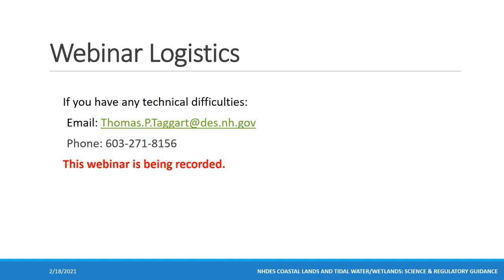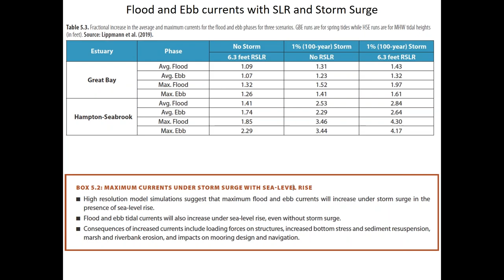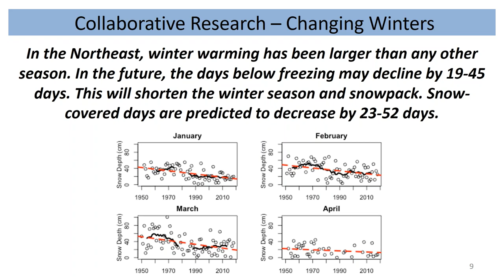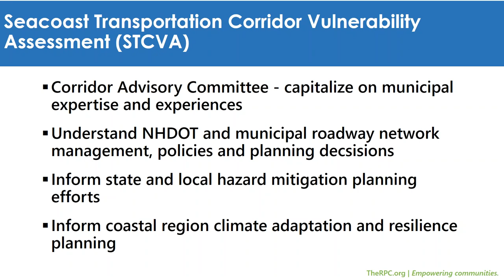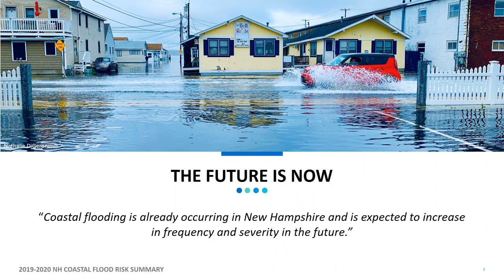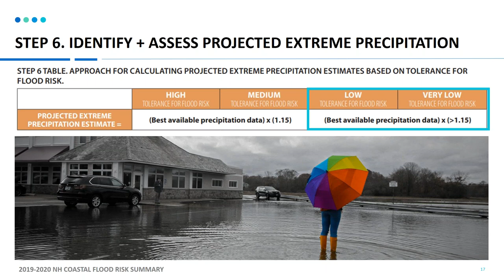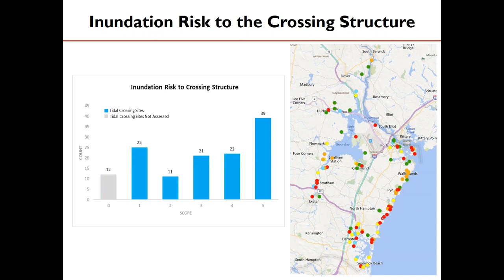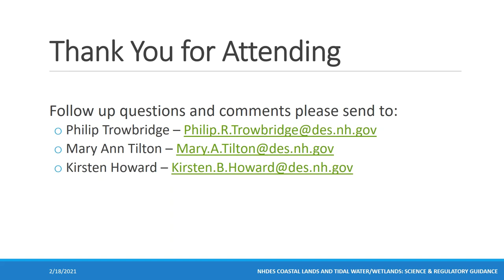Science and Regulatory Guidance on Sea Level Rise and Coastal Flood Risk in NH – Session 1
Recording of the February 18, 2021, workshop (session 1 of 2) of NHDES Coastal Lands and Tidal Water/Wetlands: Science & Regulatory Guidance for NHDOT & Environmental Consultants.